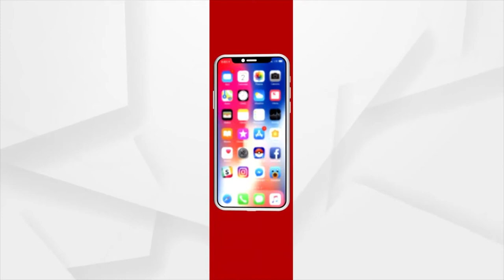Bhakti: Bhabare Bhagabata | EP - 219 | Argus News